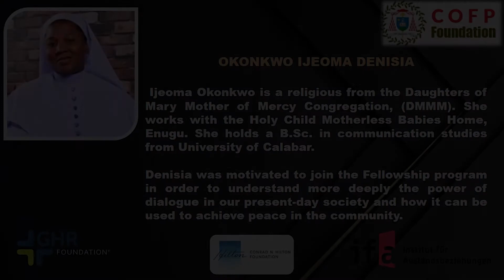Cardinal Onaiyekan Foundation for Peace Fellowship Program 2021/2022 - Interview of IJEOMA OKONKWO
Testimony by  IJEOMA OKONKWO from Enugu state, a fellow of the Cardinal Onaiyekan Foundation for Peace Fellowship Program 2021/2022.
The Cardinal Onaiyekan Foundation for Peace (COFP) Fellowship Program is a one-year Fellowship Program that prepares, equips, inspires & engages religious and community leaders from diverse faith & cultural backgrounds, academicians, media personnel & peace actors with skills in interfaith dialogue, conflict transformation, leadership and mediation. The program is sub-divided into three modules/sessions which gives Fellows the opportunity to meet quarterly for one week-long in-class in-person training during the one-year program. Before graduation, Fellows will receive seed grant for implementing peace project initiated by each one of them in their community. University Certificates will be issued at the third and last module of the Fellowship Program on “Interreligious Dialogue, Conflict Transformation and Mediation” and this will automatically launch Fellows into COFP Alumni Network of Peacebuilders (CANEP).

The overall goal of this Fellowship Program is to build capacity to counter violence, enhance freedom of religion & belief, bridge community divides & build a culture of peace. By designing & implementing COFP Fellowship program in collaboration with grassroots actors, we capture their opinions, priorities and experiences in transforming communities together. Costs for the one-year program has been generously covered by the GHR Foundation & German Federal Foreign Office who are sponsors to this program.